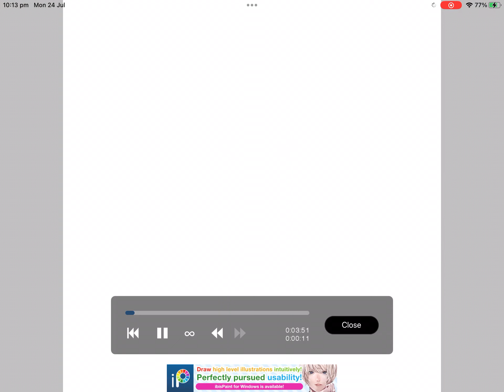Draw myself be Amanda￼.